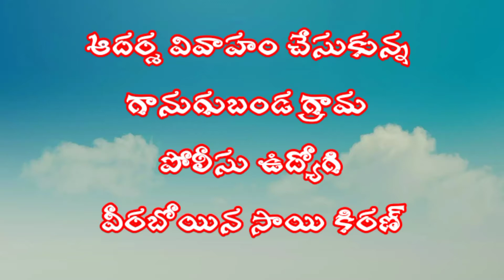ఆదర్శ వివాహం చేసుకున్న గానుగబండ పోలీసుఉద్యోగి వీరబోయిన సాయికిరణ్